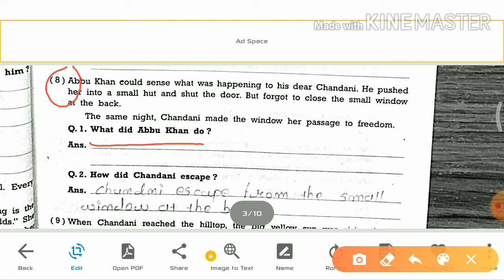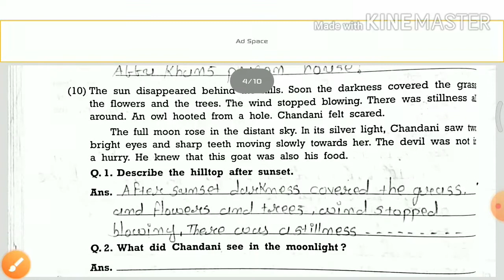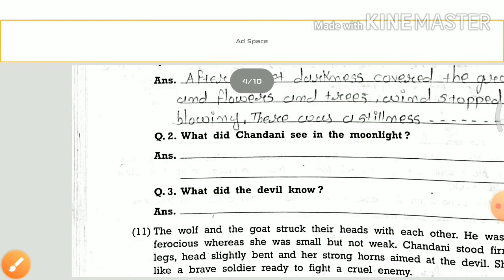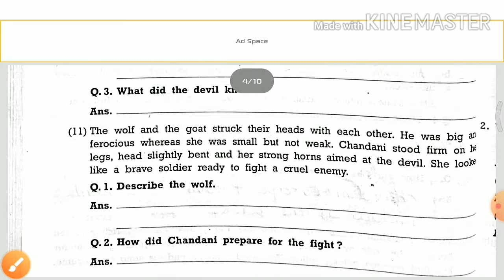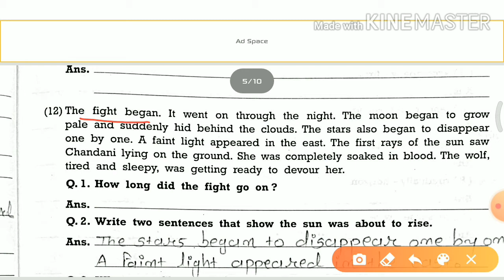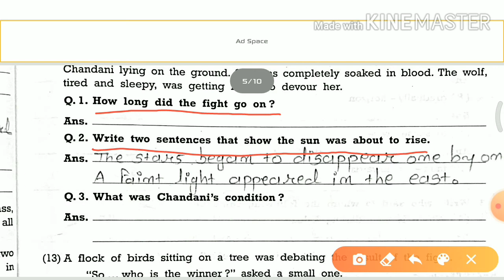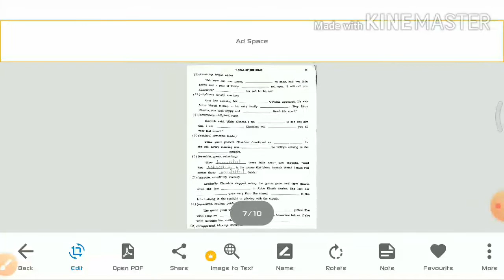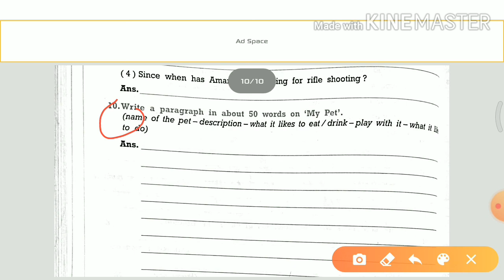Std 9 English Unit 4 call of the hills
Swadhyay pothi part,. 2